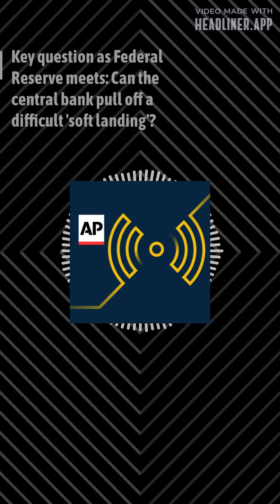Audio Stories from The Associated Press Audio Stories from The Associated Press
AP correspondent Jackie Quinn reports on Federal Reserve Wednesday.